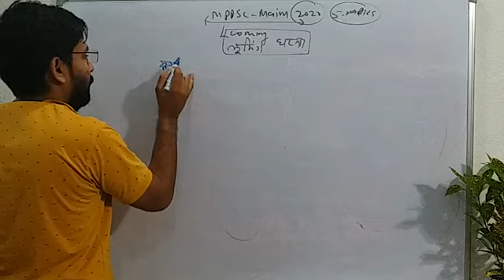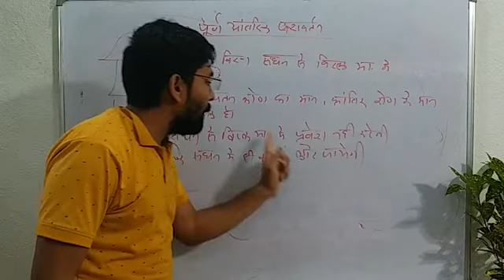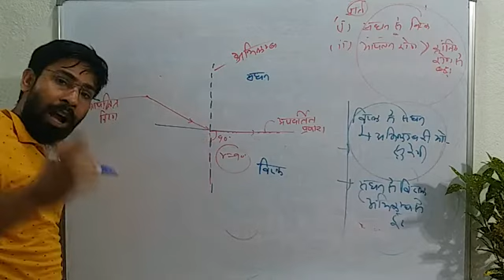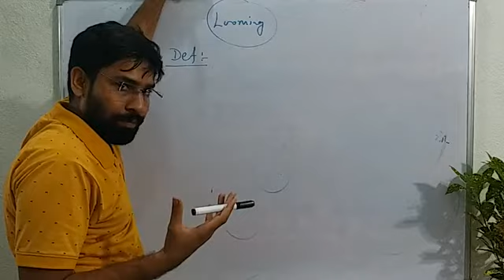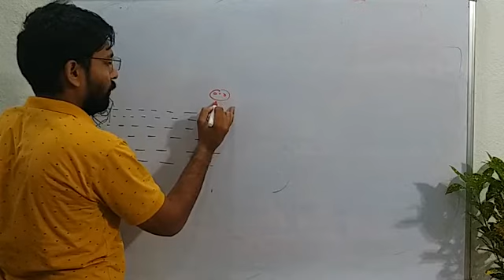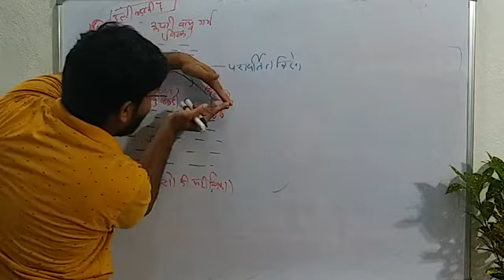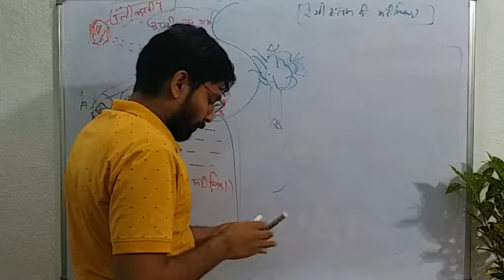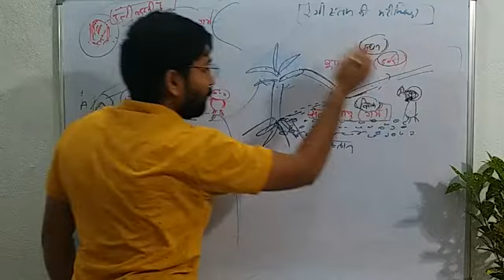mppsc mains physics unit-1 Looming phenomenon ( लूमिंग घटना) answer writing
looming phenomenon was asked in 2020 mains examination.
this lecture will develop your concept about total internal reflection,critical angle,mirage forrmation etc
mppsc
upsc
rpsc
uppsc
rpsc
cgpsc
vyapam etc